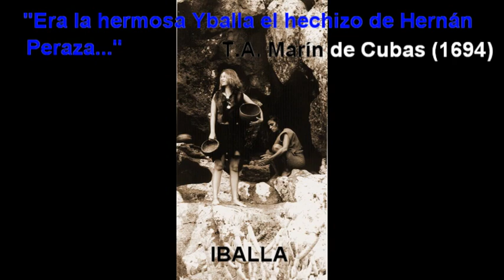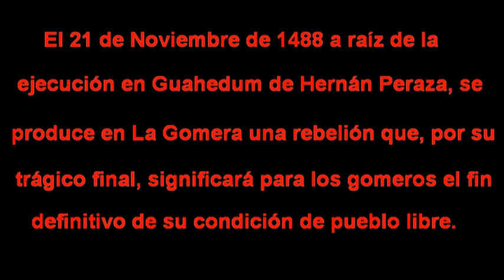La Rebelión de los gomeros 1488. La Gomera (Islas Canarias)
Historia de La Gomera: El 21 de Noviembre de 1488, a raíz de la ejecución en Guahedum de Hernán Peraza, se produce en La Gomera una rebelión que, por su trágico final, significará para los gomeros el fin definitivo de su condición de pueblo libre.
History of La Gomera: On November 21, 1488, following the execution of Hernan Peraza Guahedum occurs in La Gomera a rebellion that, by its tragic ending, will mean for the final gomeros to their status as free people. Music: Ahehiles (Taller Canario)
Histoire de La Gomera: Le 21 Novembre 1488, suite à l'exécution d'Hernán Peraza Guahedum se produit à La Gomera une rébellion qui, de par sa fin tragique, se traduira pour le caoutchouc final à leur statut de peuple libre .
Geschichte von La Gomera: Am 21. November 1488, nach der Hinrichtung von Hernan Peraza Guahedum tritt in La Gomera einen Aufstand, der wird von ihrem tragischen Ende, für die endgültige Gummi auf ihren Status als freie Menschen bedeuten.
História de La Gomera: Em 21 de novembro de 1488, após a execução de Hernán Peraza Guahedum ocorre em La Gomera uma rebelião que, ao seu final trágico, significará para o final de borracha ao seu estatuto de povo livre.
Storia di La Gomera: Il 21 novembre 1488, dopo l'esecuzione di Hernan Peraza Guahedum si verifica a La Gomera una ribellione che, per la sua fine tragica, significherà per la gomma definitiva alla loro condizione di popolo libero .
تاريخ لا غوميرا : في يوم 21 نوفمبر 1488 وبعد اعدام هرنان بيراسا Guahedum يحدث في لا غوميرا تمردا أنه سيتم قبل نهايته المأساوية ، يعني لصناعات المطاط وضعهم النهائي لكشعب حر .